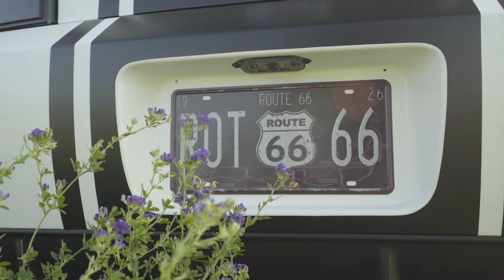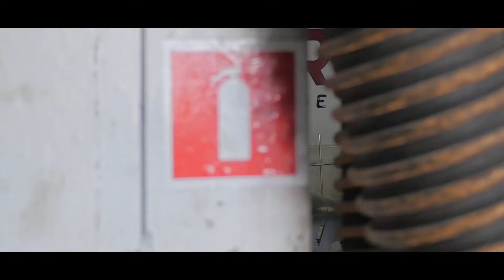Я создал лучший автомобиль (Но это не точно)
Выражаю благодарность:
1) Установка автозвука Александр Винников - LOUDSOUND

6) Автосервис по обслуживанию американских автомобилей. Американский гараж -  AMGAR

Выездная диагностика.
Проверка бу авто перед покупкой.
Проверка по 105 пунктам.
Проверка состояния двигателя и АКПП, электрики и электроники, кузова и ходовой части.